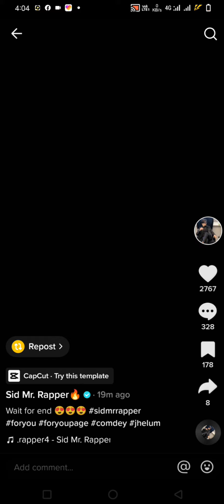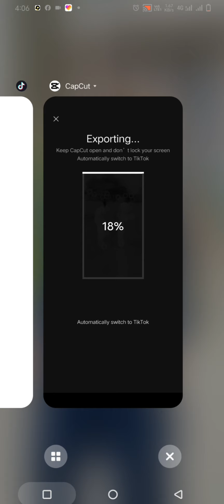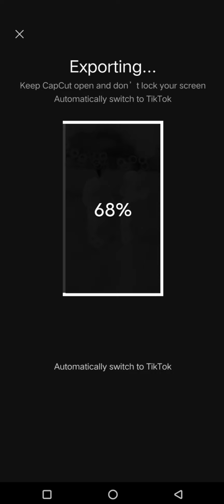CapCut Modelscut Trend Template | Tiktok New loading Video Trend | Tiktok Vide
CapCut Modelscut Trend Template | Tiktok New loading Video Trend | CapCut New Template | Tiktok Video

in this video i told you what cup cut Modelscut Trend How can you make a video on this template Modelscut Trend new dog training video how to edit toka loading video

Tiktok New Effect  Face Morphing
Tiktok Trending Effect Face Morphing
Tiktok Face Morphing Effect
Face Morphing Tiktok Effect